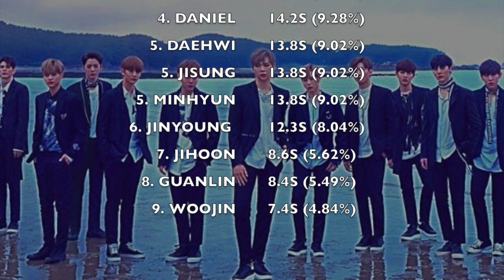HOW WOULD WANNA ONE SING DEJAVU (TWICE)?